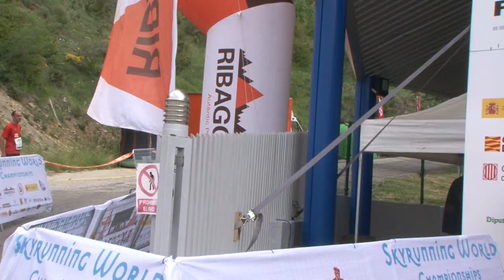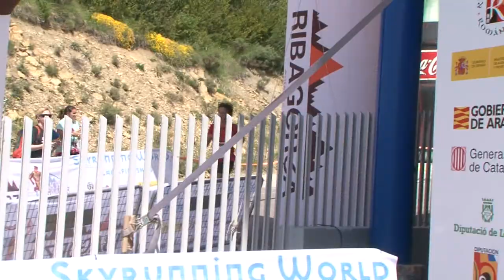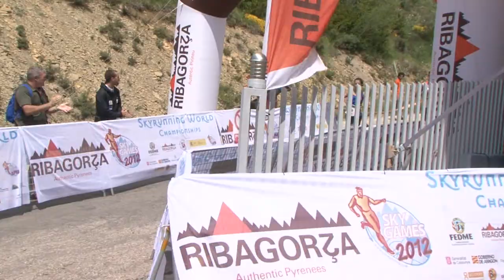Carrera por Relevos SkyRaid de los SkyGames 2012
Vídeo de la prueba de SkyRaid celebrada en los SkyGames 2012. La Selección Española es la Campeona de Relevos por Equipos.